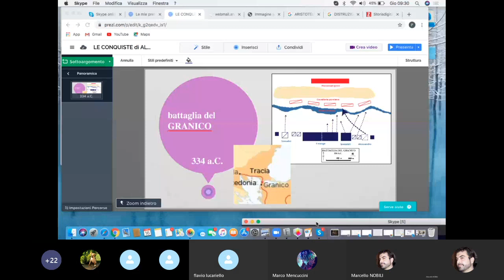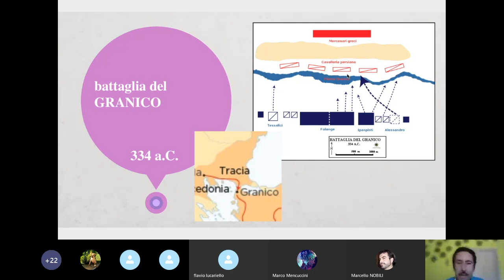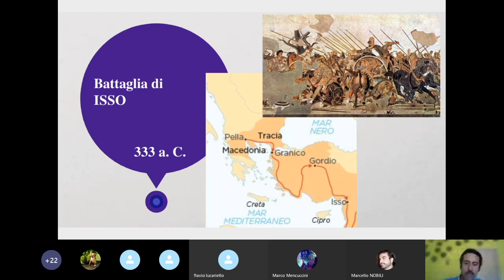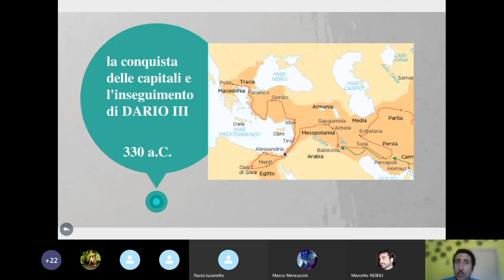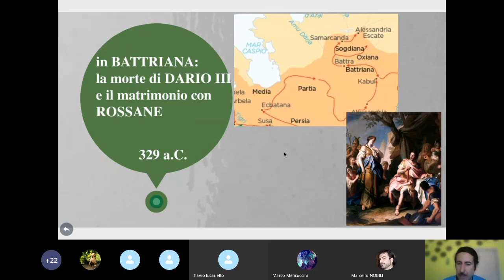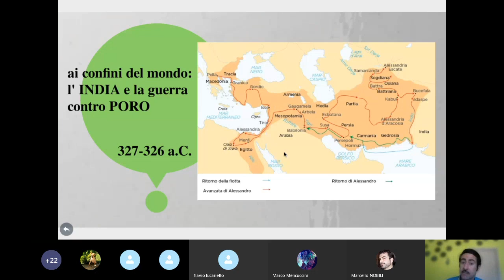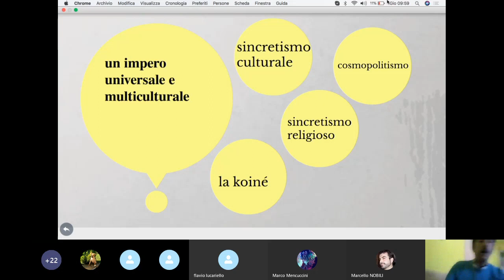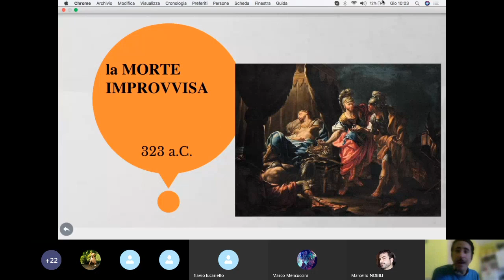Pierluigi Di Clemente: Alessandro il Grande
Lezione del 16 aprile 2020: Alessandro il Macedone e la nascita del mondo ellenistico.